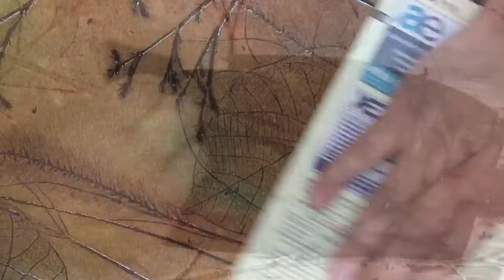Drypoint Etching by Printmaking Artist Jet James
The unique process of intaglio traditional printmaking is explored in this video.  Created on PVC board.